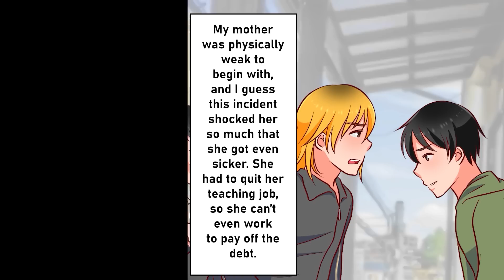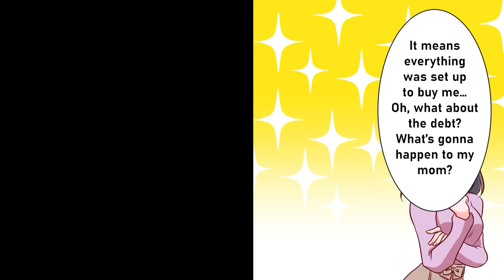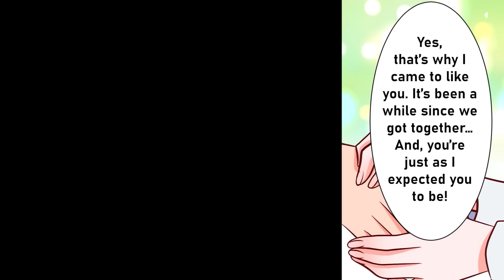I Was Sold To A CEO's Cute Daughter At An Auction To Pay My Debt. But... (Comic Dub |Animated Manga)